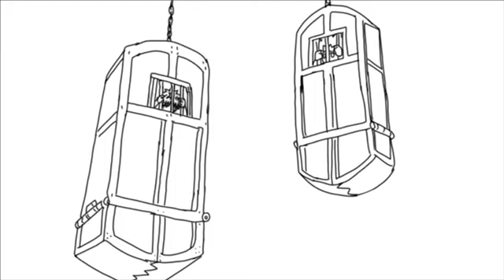Killua's scared? Hunter x Avatar